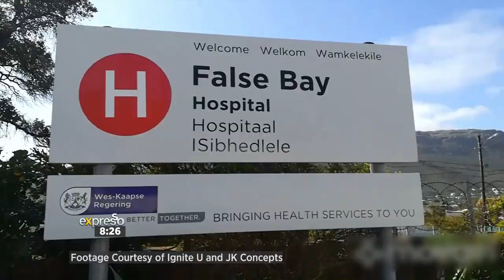False Bay Hospital Staff do the Jerusalema Dance Challenge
Healthcare workers at the False Bay Hospital in the Mother City have taken time out of their busy schedules to take part in the trending Jerusalema Dance Challenge. With South Africa still under lockdown and many still fearing the coronavirus - the staff at False Bay Hospital decided to lift the spirits of those around them through dance. This morning Hospital Social Worker Marion Thomas joins us via video call to talk about their trending dance video.